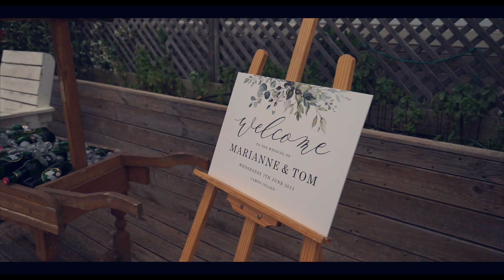Marianne & Tom's Cameo Wedding Was Everything They Wanted It To Be/ Highlights